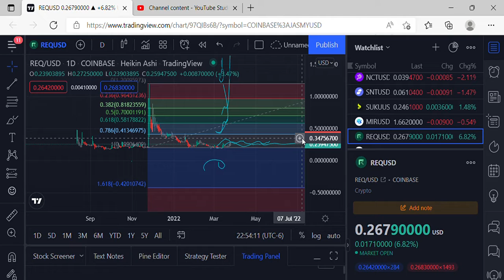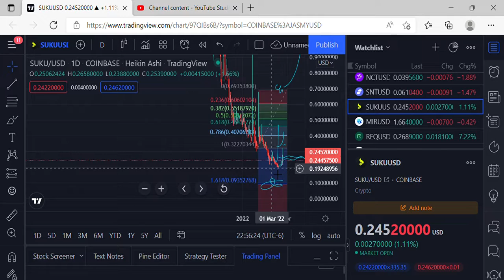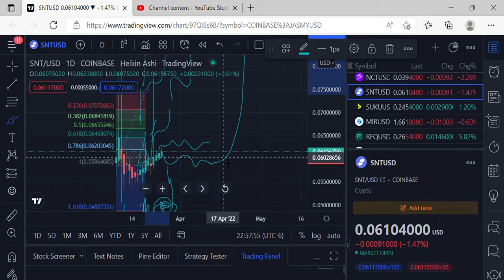AVT, REQ, MIR, SUKU,SNT